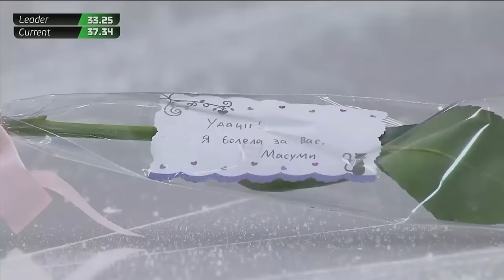2016 Russian Nationals - Anna Pogorilaya SP ESPN